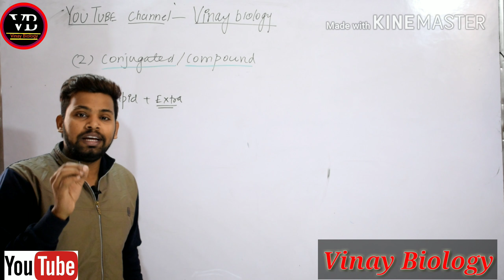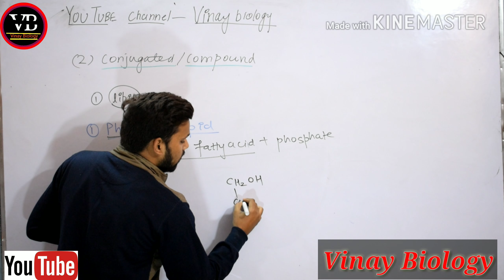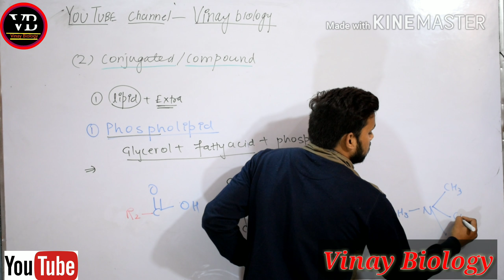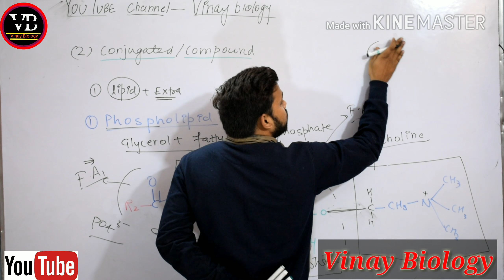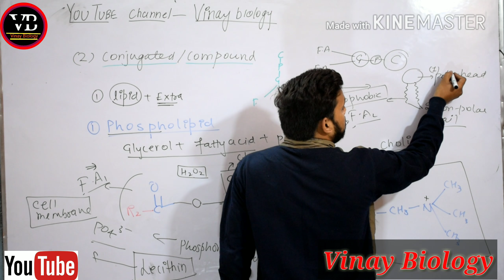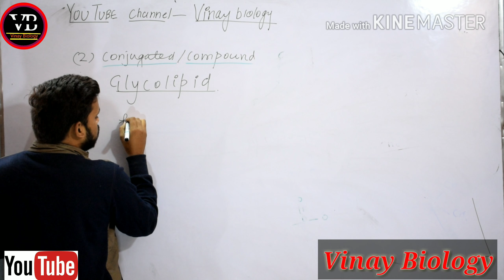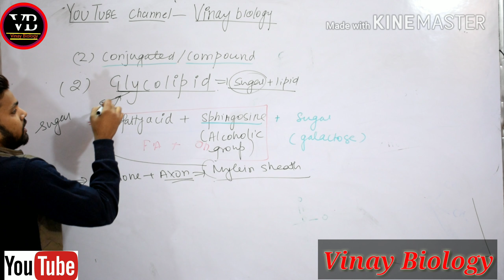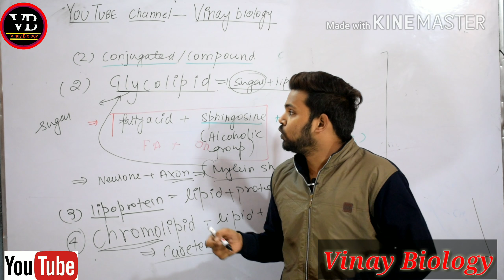Biomolecules|| Lipids || Conjugated || Vinay Biology || XI BIOLOGY